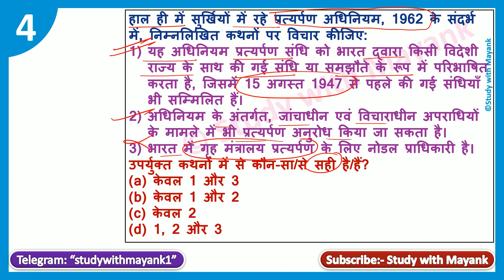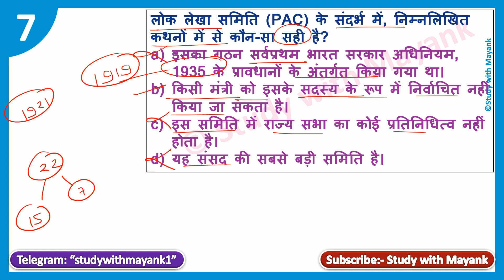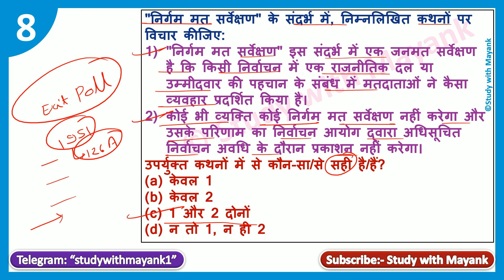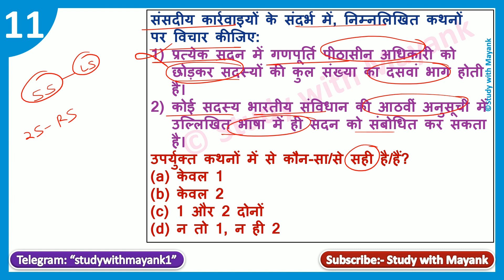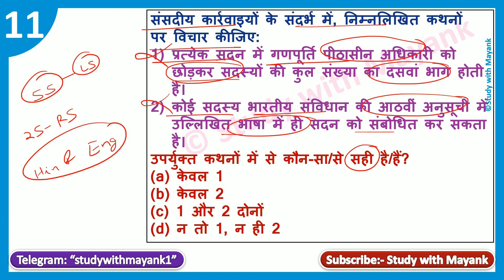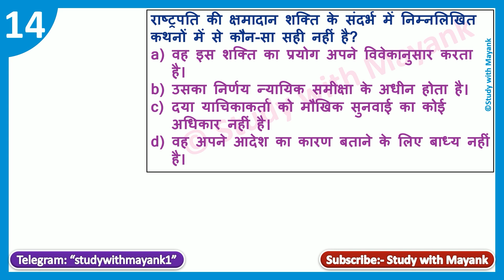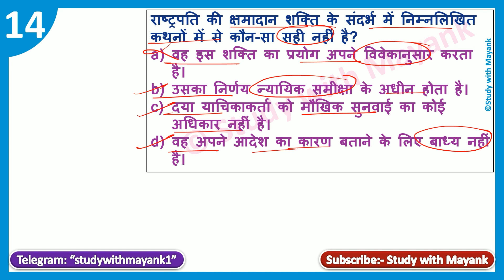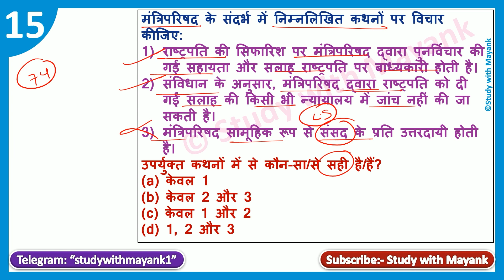UPSC Prelims Mock Test 78 | Polity & Governance Test | UPSC Pre Test Series 2022 | UPSC CSE/IAS Exam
UPSC Prelims Test Series 2022 (Test-78)